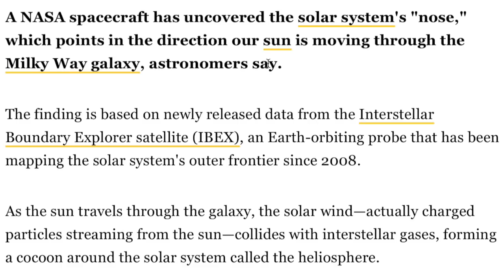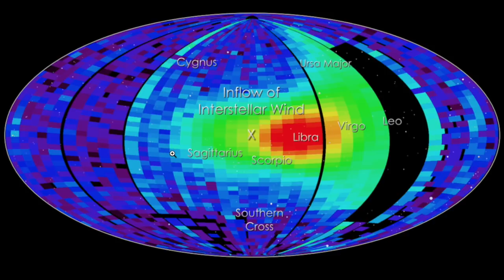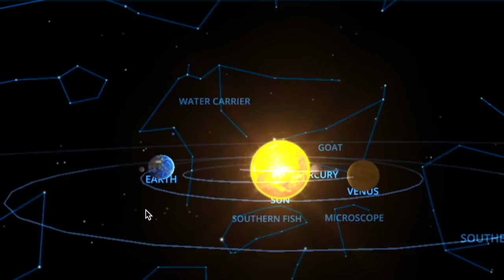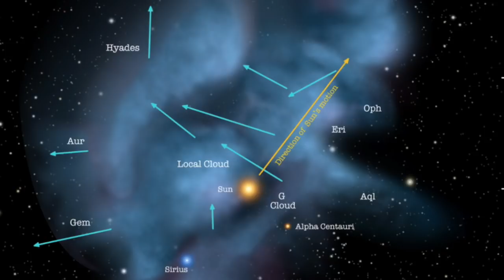Where Are We Going? | Sun's Motion In The Galaxy (1)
Video and images provided by:
NASA, National Geographic, SolarSystemScope.com